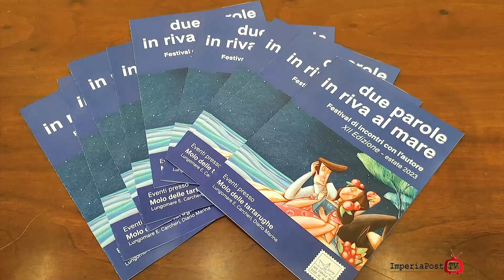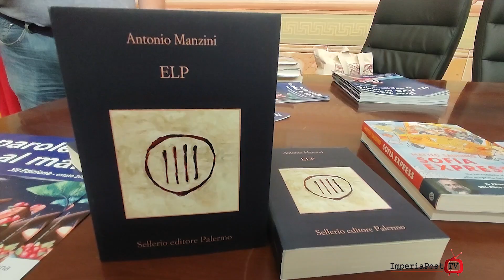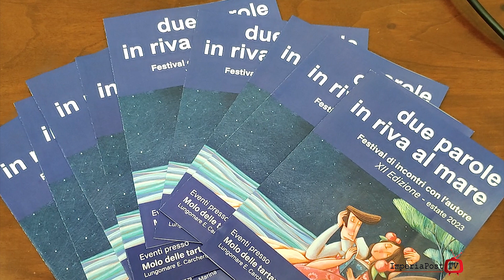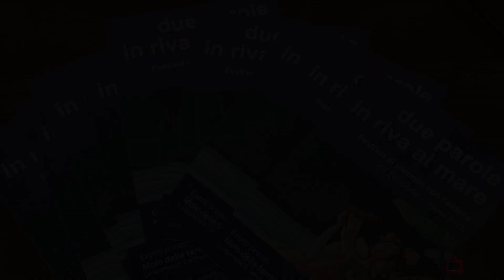D‌iano Marina: torna la rassegna culturale “Due Parole in Riva al Mare”